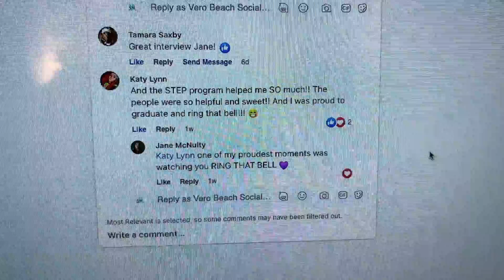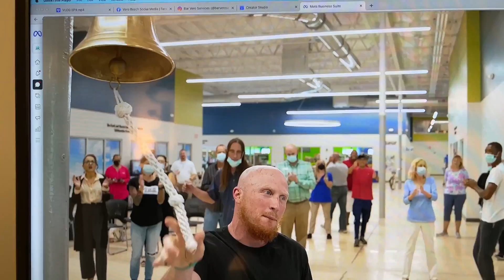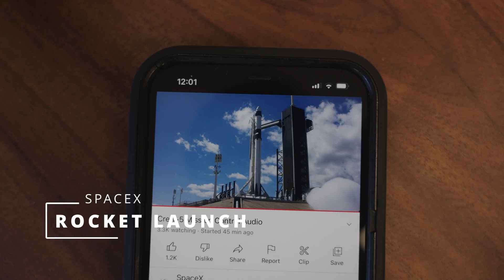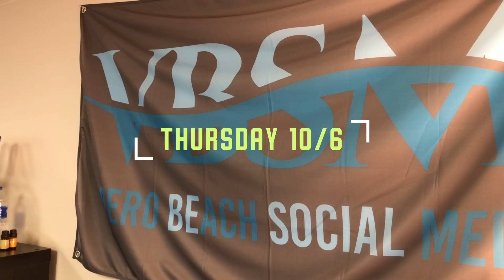Vero Beach Social Media VLOG - Season 2, Episode 10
Last week we visited our friends at Power Partners of Indian River County, had a meeting at Jordan Mowers-Vero Beach, saw that Dylan got more credit on a music video he assisted with, watched a rocket launch, hung out at the Vero Beach Museum of Art, Curtis got his certification in Furniture Moving, we got footage at Vero Fitness for the Treasure Coast Racquetball Series, got some drone footage on Ocean Drive and checked out Ashlee's new Halloween watch band. Enjoy!